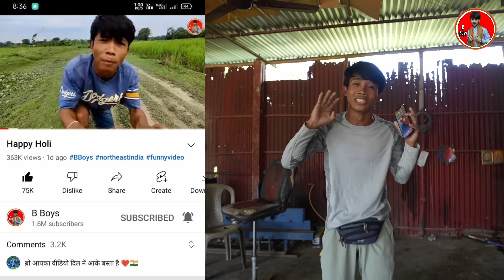i Phone Tod Diya 😢 ll B Boys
This Video Only For Intertainmant Purposes.

Agar Aap is Video Ko Skip Karke Dekha To Asali Maja Nahin Milega Baba 😚